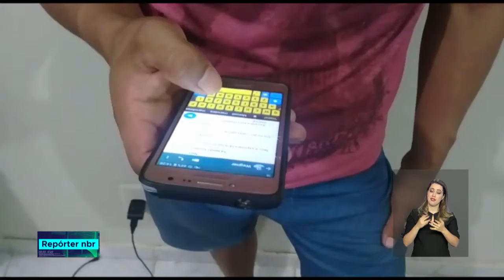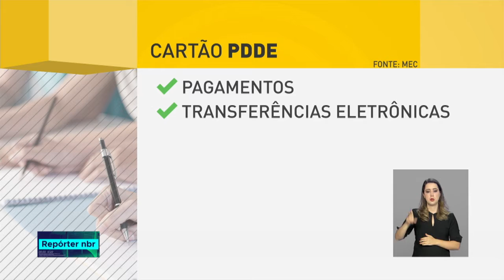BOLETIM REPÓRTER NBR 20h - 18 de julho de 2018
REPÓRTER NBR 20h - 18.07.18: presidente Michel Temer se encontra com familiares de brasileiros presos em Cabo Verde. E mais: Escolas receberão recursos para melhorias na infraestrutura física e pedagógica das unidades de ensino.